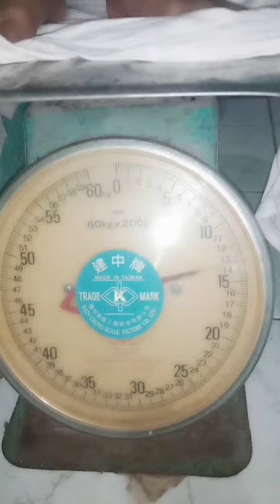Baby is underweight based on international standards. Hmmm, needs diet change‼️